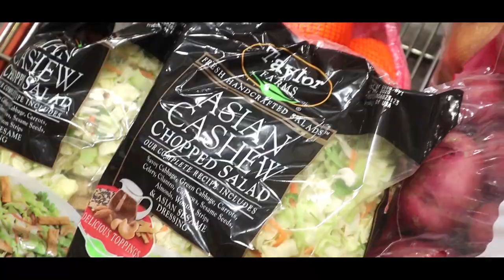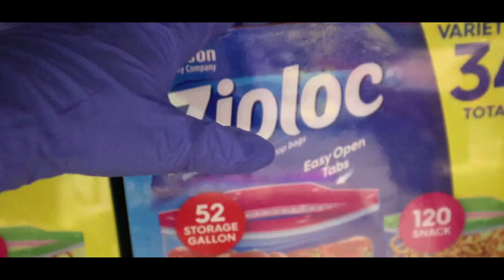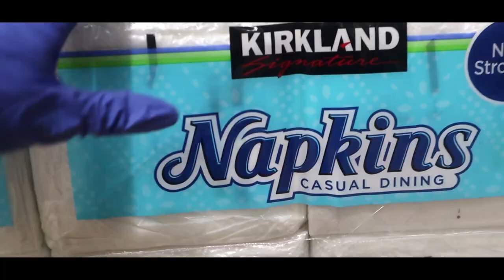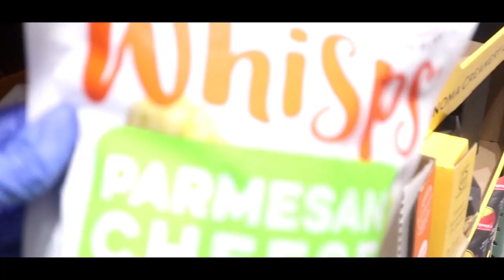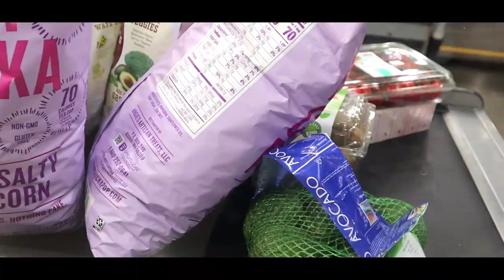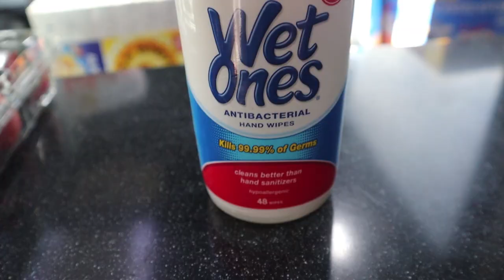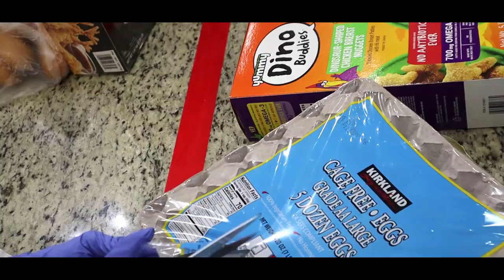Once-a-Month GROCERY HAUL During PANDEMIC feeding our Large Family of 18!! Stocking up!!!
Note this was filmed several weeks ago, and after filming my cute mom made us all masks!! Love you MOM!! Note: Costco now as all customers wear masks..Smart move! We really want to stay out of the stores more than ever!!!  So we changed our normal Bi-weekly shopping to Once-a-month shopping!!  Our normal shopping routine is already pretty rough for 16 kids! A Monthly routine for a family of 18 during a pandemic is anything BUT normal! Trying to feed our large family healthy food for the next month when some of the shelves are empty and lots of items are limited makes it a challenge!  We were limited to One dozen eggs at Target and One package of bacon! That's not even enough for ONE meal for our family!! So we headed to Costco. Check out the video to see if we stayed in our normal budget of $500.00 per week!

We are the "NOT ENOUGH NELSONS" FAMILY! We are a big family of 18! We always get asked if they are all ours!!? 7 are biological and 9 are adopted! SO YES!! THEY ARE ALL OURS!! We sure love each one of our 16 kiddos! We hope you enjoy our videos! We have had a blast filming them! (except for the occasional meltdowns) Follow along with our crazy family on this great Youtube adventure! Our videos consist of Vlogs of our crazy life, Dancing, Skits, and Challenges Etc.! We post EVERY FRIDAY AND Saturday!

MOM- Tiffany
DAD- Benji

OUR KIDS:
Ledger-9 Months!!